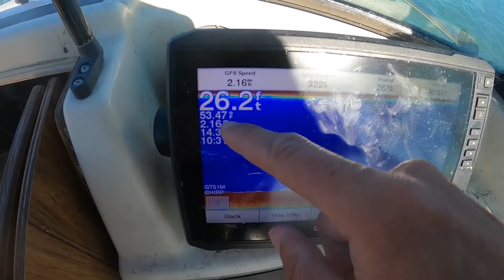Halibut Shish Kebab Catch 'n Cook - So Moist, So Simple!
Great to be back on the water so fast after my surgery!  Luckily not much walking is involved with a a boat!  We try to catch an early season halibut then make something delicious with it!

I picked up the Rod from Jim at Reel Custom Boat Works

To sign up for the Fisherman's Life Run Group go here!

OR my website to find out more details!